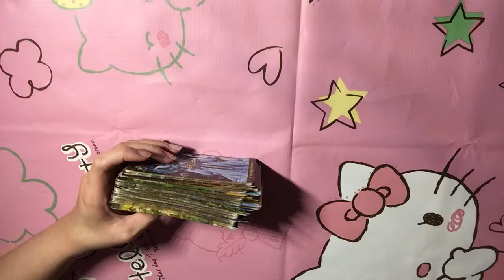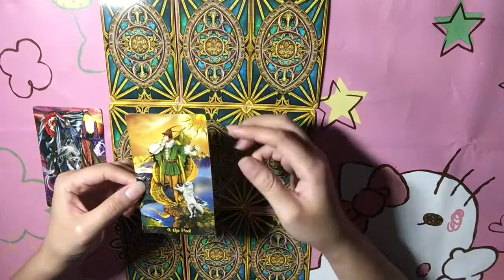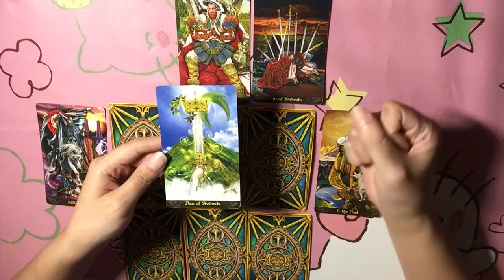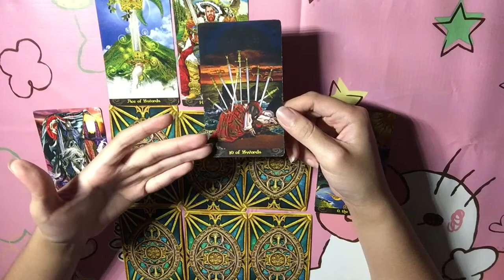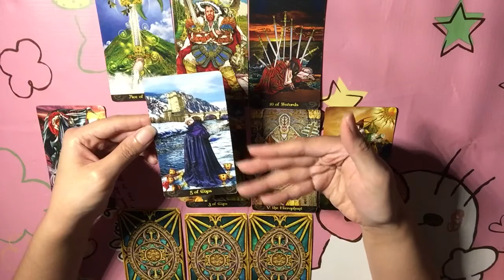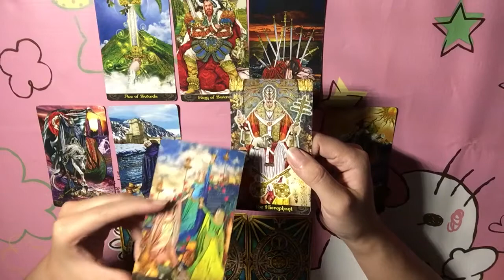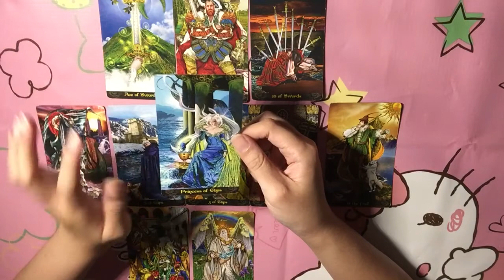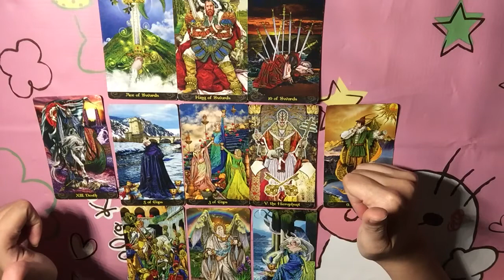Scorpio October 2017 🍾 You Get To Do What You're Passionate About🥂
Hi Guys!!

I start taking in readings again and you can start to send me your issues and unlimited questions at Singapore Dollar SGD 30 per email. (You can also pay in USD 25/ €20)

Thank you very much and appreciate all of you that happened on me.

Only Love,
Krystal
Answers By Divine